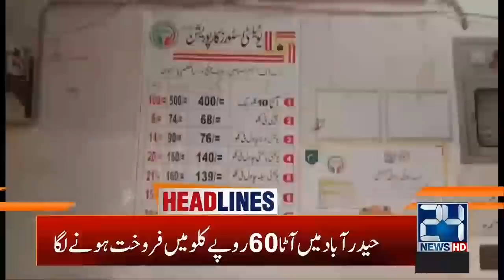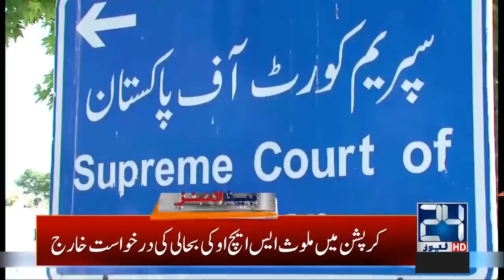7am News Headlines | 11 Feb 2020 | 24 News HD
7am News Headlines | 11 Feb 2020 | 24 News HD

24 News HD is one of the leading news channels of Pakistan bringing you the latest current affairs from Pakistan and around the world.  Live National Assembly and Senate Session.